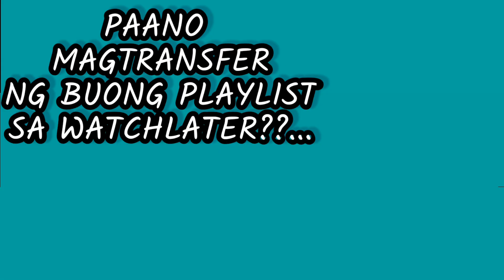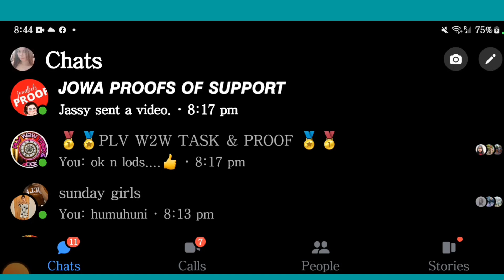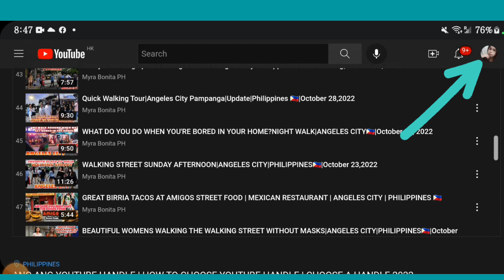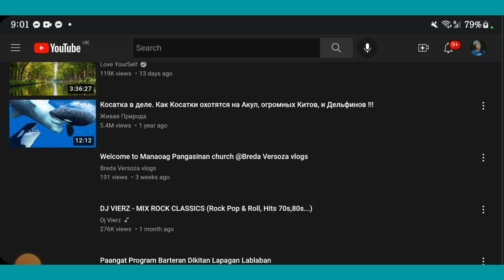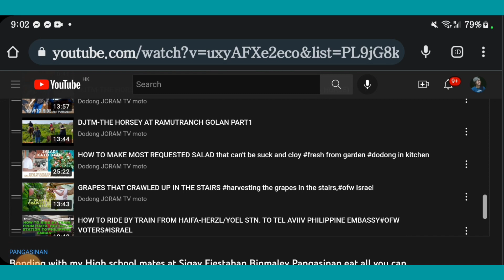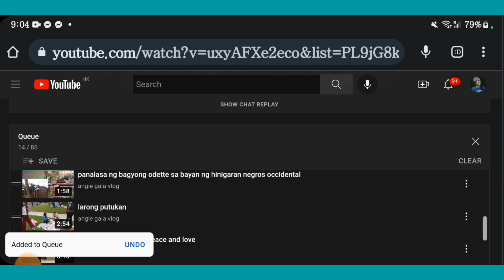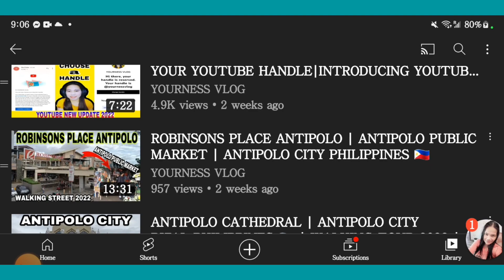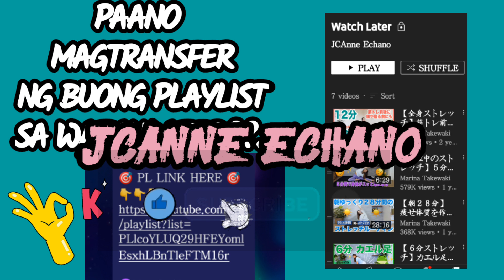How to transfer the whole playlist in watchlater?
How to transfer the whole playlist in watchlater (paano ba malipat ang buong playlist sa watchlater ng hinde nagiisa isa...?)

Dito po ipakita ko sainyo kong paano ako nakakapagsave ng playlist sa watchlater ng hinde ako nahihirapan ...
Masasabi ko na the best talaga !!

Tara panoorin natin ang video na ginawa ko para sainyo..